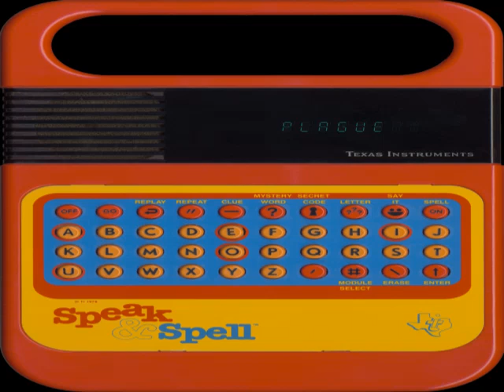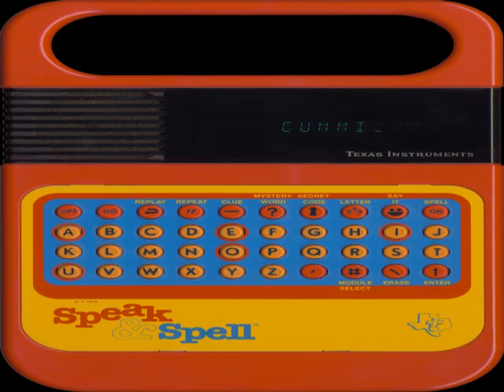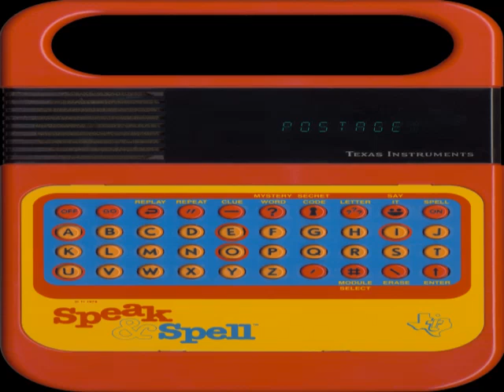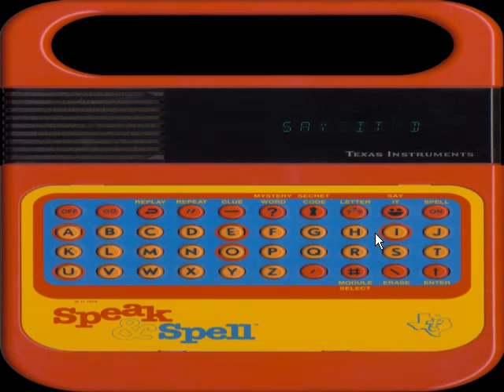(Gameplay - 165) Speak N Spell (Electronic Handheld - 14)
The Speak & Spell line is a series of electronic hand-held child computers by Texas Instruments that consisted of a TMC0280 linear predictive coding speech synthesizer, a keyboard, and a receptor slot to receive one of a collection of ROM game library modules. The first Speak & Spell was introduced at the summer Consumer Electronics Show in June 1978 (45 years ago), making it one of the earliest handheld electronic devices with a visual display to use interchangeable game cartridges. The company Basic Fun brought back the classic Speak & Spell in 2019 with some minor changes.